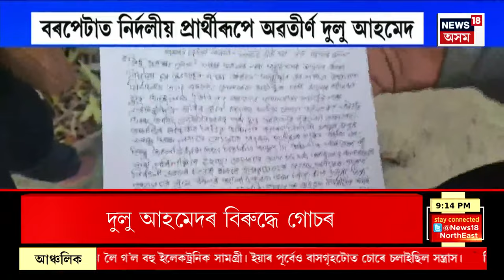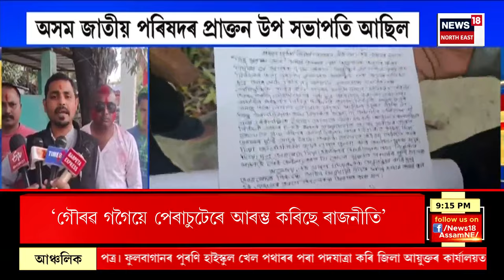News18 Super Prime | Assam Weather : ২৪ঘণ্টাৰ ভিতৰত উত্তৰ-পূবত ধুমুহাৰ লগতে বৰষুণৰ সম্ভাৱনা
ৰাজ্যত পুনৰ ধাৰাষাৰ বৰষুণৰ সম্ভাৱনা।
২৪ঘণ্টাৰ ভিতৰত উত্তৰ-পূবত ধুমুহাৰ লগতে বৰষুণৰ সম্ভাৱনা।
২৮-২৯ মাৰ্চত উত্তৰ-পূবৰ ভিন্ন স্থানত মজলীয়া বৰষুণৰ সম্ভাৱনা।
আঞ্চলিক বতৰ বিজ্ঞান কেন্দ্ৰৰ আগজাননী।
৩০ মাৰ্চত উত্তৰ পূৰ্বাঞ্চলৰ ৰাজ্যৰ কিছু কিছু ঠাইত বিজুলী ধেৰেকণিৰ লগতে ধাৰাষাৰ বৰষুণ হোৱাৰ সম্ভাৱনা আছে।